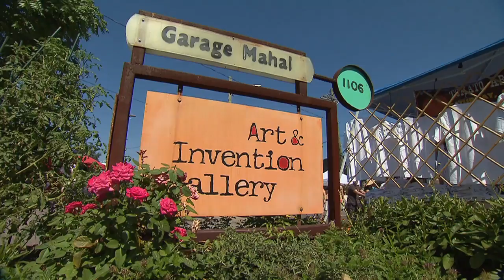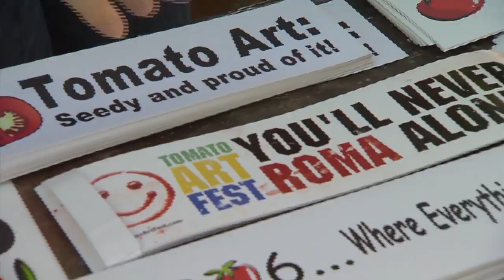Tomato Art Festival | Tennessee Crossroads | Episode 2618.1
No doubt tomatoes are a popular, healthy part of our diet, at least for most of us but, how could the simple tomato inspire a celebration that attracts over 25,000 people? To understand that, you have to know the people of East Nashville, their sense of creativity and obviously their sense of humor. Join Nashville Public Television's Tennessee Crossroads to find out more about Tomato Art Festival.